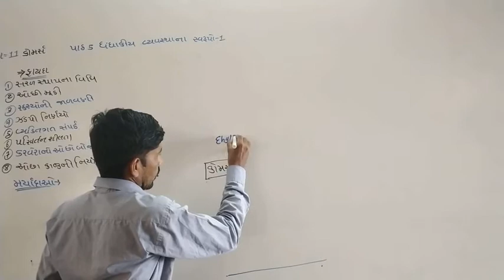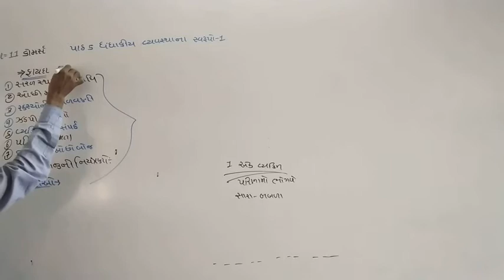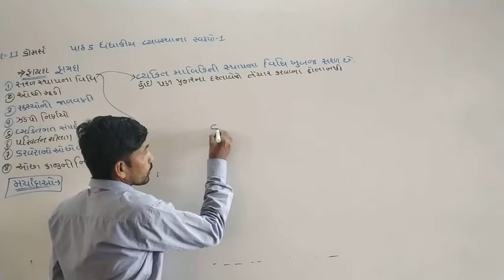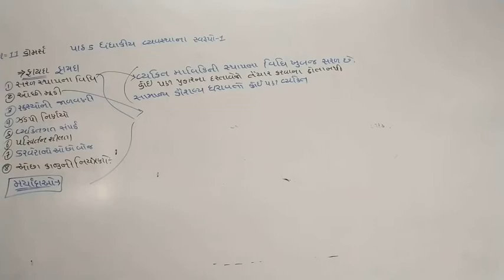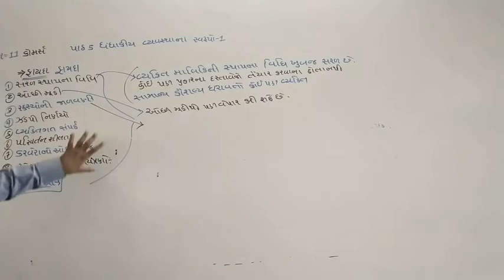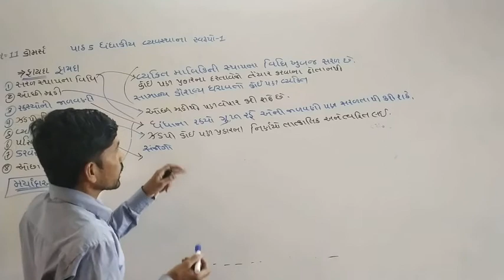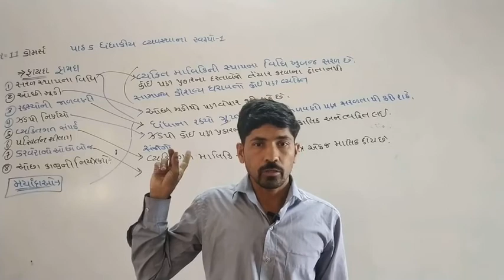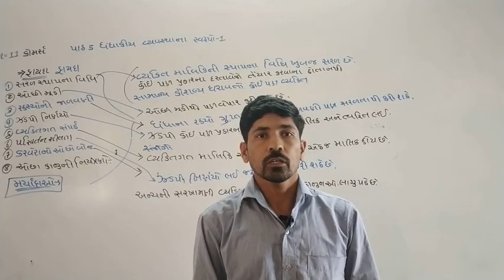ધોરણ 11 કોમર્સ / વિષય (બી. એ) પાઠ 5 ધંધાકીય વ્યવસ્થાના સ્વરૂપ ,1